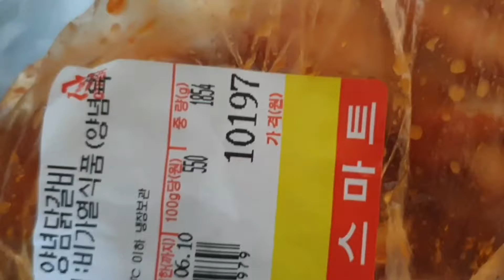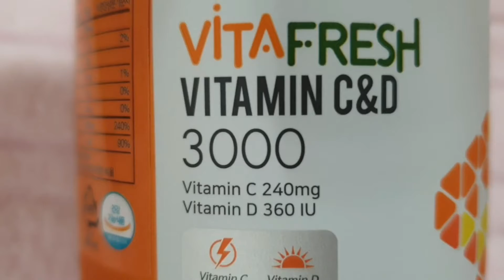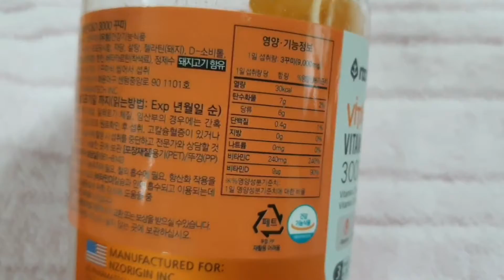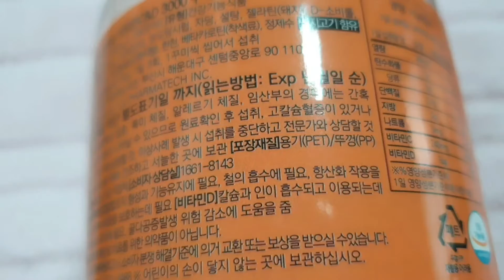딸의 생일상은 양념 닭갈비 ♡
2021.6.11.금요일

오늘은 외동딸 은지의
23번째 생일이에요♡

딸은 학기말 시험을 비대면으로
집에서 6월 9일 수요일 오후
3시부터 4시까지

6월 11일 금요일
오후 1시부터 3시까지
마지막 시험을 치루었어요.

딸은 6월 8일 시험전날 체해서
토하고 집에서 누워서 지내고

어제도 속이 불편하고
몸이 안좋아서 집에와서
잤어요.

저는 그저께 1시간
오늘 2시간 시험보는 내내
방에서 딸을 위하여 중보기도했어요.

오늘은 제가 체해서 고생을 했어요.

딸의 생일이지만 남편이나 저나
수입이 없고 돈이 없어서
딸에게 선물도 못해주고
케익도 못사주고 외식도 못했어요.

디에스마트에서 세일할때
매운양념 닭갈비 사다가
그것으로 외식을 대신했어요.

미역국은 딸이 안좋아한다고
끓이지 말라고 해서 안끓였어요.

양념 닭갈비는 맛있는데 매워요.
감자랑 콩나물을 곁들여 먹었더니
맛있어요^^